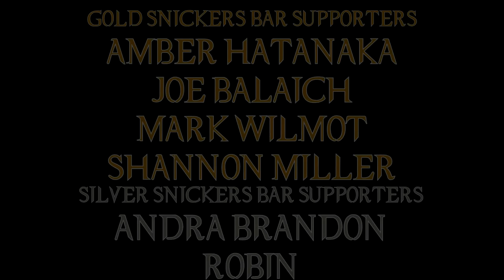J&J Review The Supernatural FINALE - PART 1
Jade and I finally get together and discuss what the thought of Supernatural's finale! Part 1 of several to come!